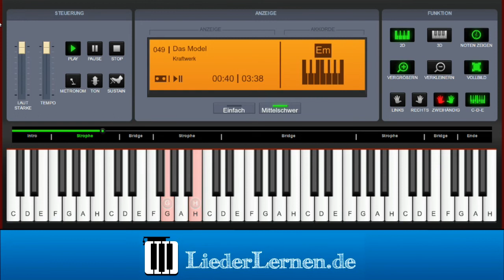Kraftwerk - Das Model - Klavier lernen - Musiknoten - Akkorde